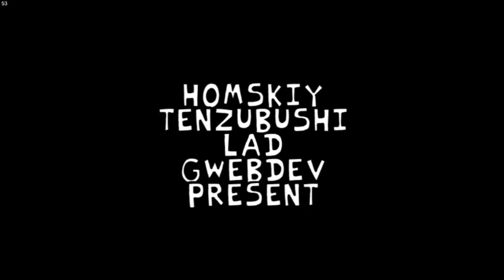VS Neo Tabi (Mod Neo Pt.1)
HSL did fight Tabi many times in the past but this AU (Alternate Universe) made Tabi go crazy in the vs Tabi neo mod. Tabi is mad at Neo BF and Neo BF refuses to walk away like Neo Tabi asked. That caused A guy with a headset (pls don’t yell at me. I don’t know his name.)  CRAZY EPISODE.
0:00 Intro
0:05 Menu
0:10 My Battle NEO Dialogue
0:33 My Battle NEO
2:44 Last Chance NEO Dialogue
3:03 Last Chance NEO
7:16 Genocide NEO Dialogue
7:25 Genocide NEO
10:30 Outro